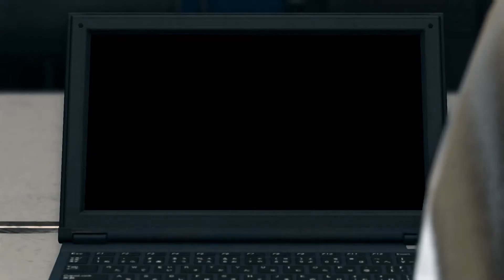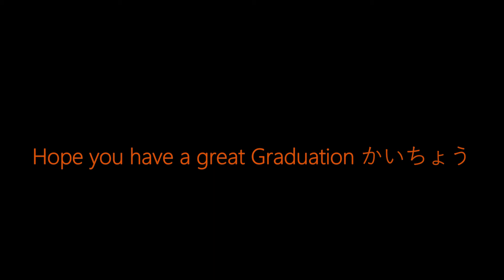Kiryu Coco x Baka Mitai (we miss you Coco かいちょう happy graduation)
A Farewell to a Dragon who will be graduating real soon
Goodbye かいちょう